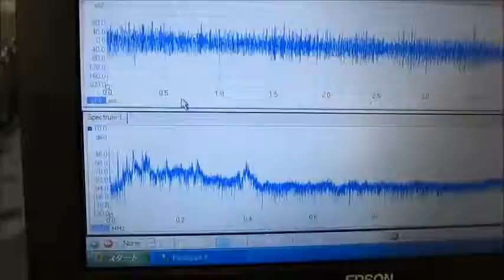超音波実験 Ultrasonic experiment